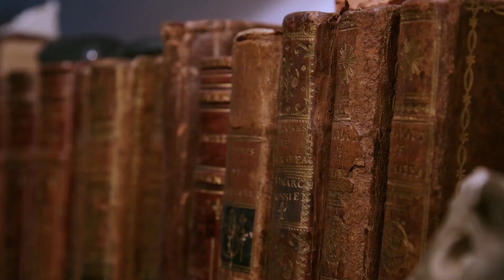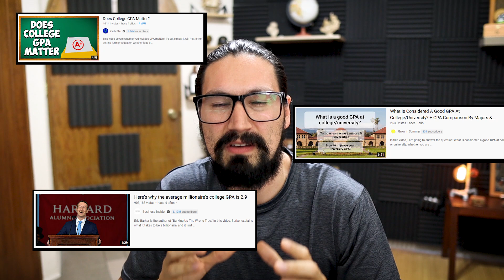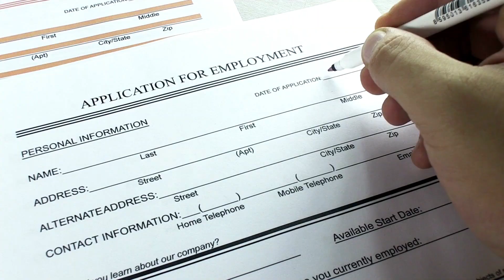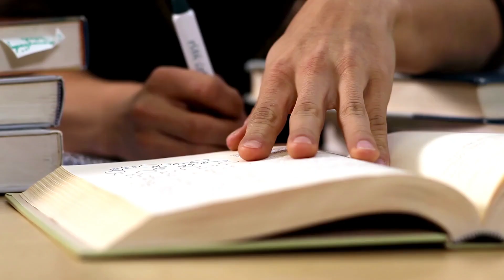Is GPA Important for Chemical Engineers?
Is College GPA really that important? What is a nice GPA? Why do you need a descent GPA? Do you really need it for internships and Co-ops? For future jobs? All these questions are answered here!

⌚Timestamps:
00:00 Start
02:51 The perks of high GPA
04:05 More advantages of high GPA
05:57 Co-Op and Internships with respect to GPA
06:38 GPA as a presentation card
07:37 GPA is not the only variable!
08:17 What else beside GPA?
09:09 GPA in future jobs?
10:09 More than GPA...
12:41 Closing thoughts